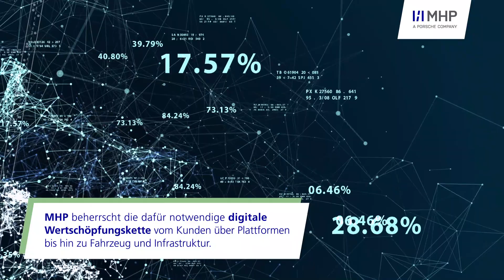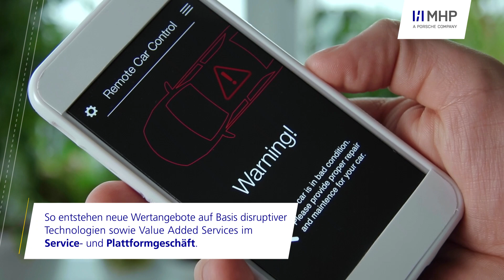MHP: Urban Mobility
Laut UN werde 2050 zwei Drittel der Weltbevölkerung in Städten leben. Die Zahl der Megacitys mit mehr als zehn Millionen Einwohnern wächst rasant.